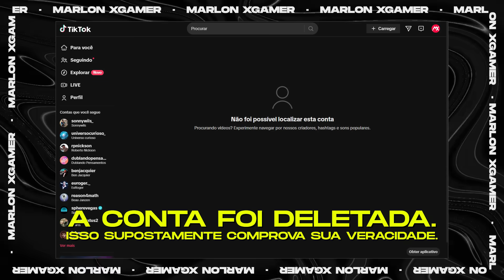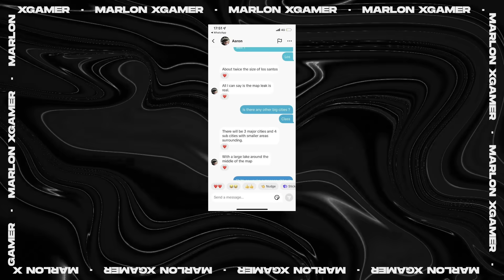⚠️ URGENTE: NOVO VÍDEO de GTA 6 no TIKTOK mostra VICE CITY!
Live do trailer de GTA 6 - Ative a notificação.

Capítulos:
00:00 Neste vídeo...
00:20 Novo vídeo vazado mostra Vice City de GTA 6
05:23 Trailer ao vivo, 05/12, 09h (link abaixo)
05:53 Obrigado por assistir!

Gameplay provida por @DopeGameplays